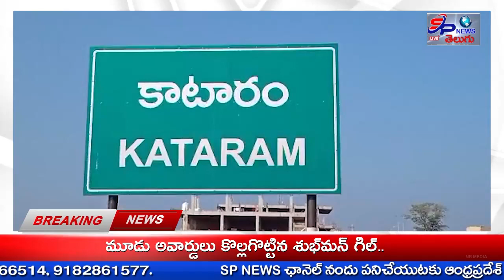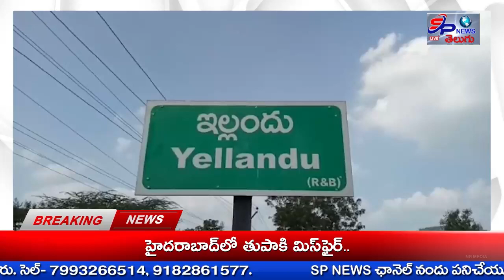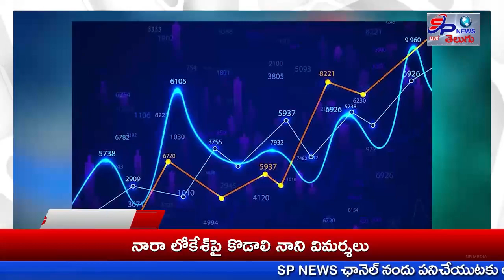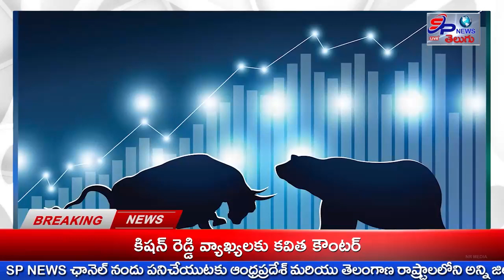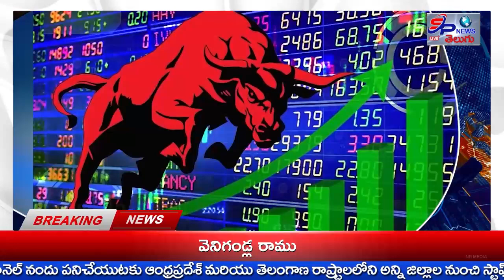Special Bulletien 23-08-2023 || SP NEWS TELUGU